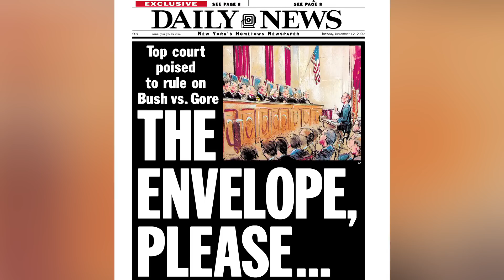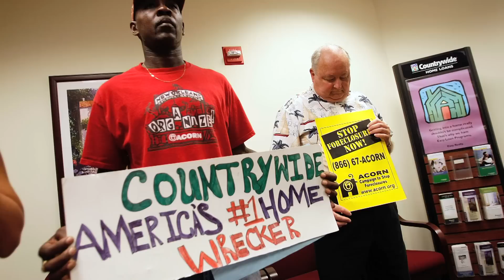George W. Bush - The United States' 43rd President | Mini Bio | Biography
Explore the controversies surrounding President George W. Bush, including his privileged youth, his hotly-contested election, and his responses to 9/11 and Hurricane Katrina, in this mini biography.